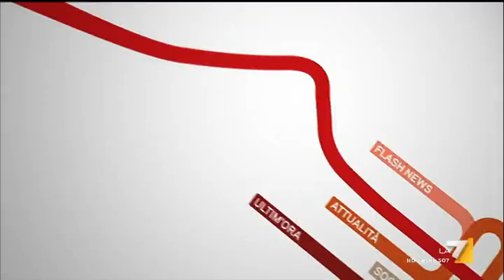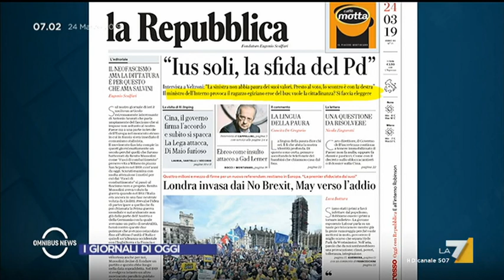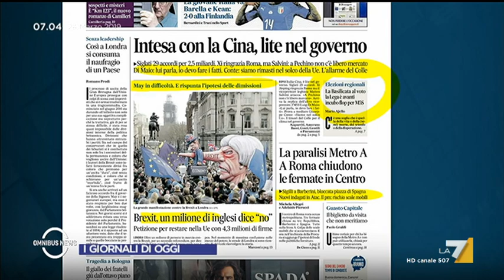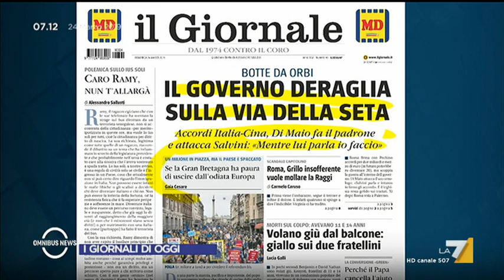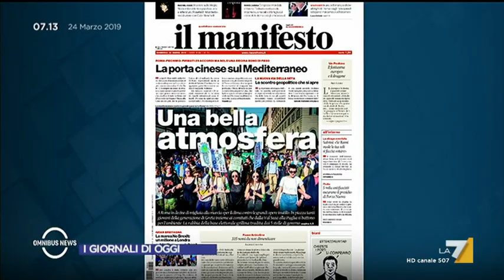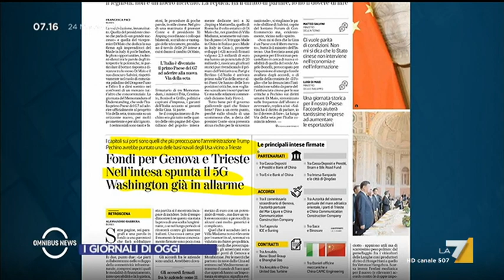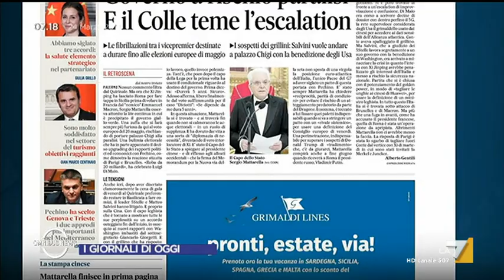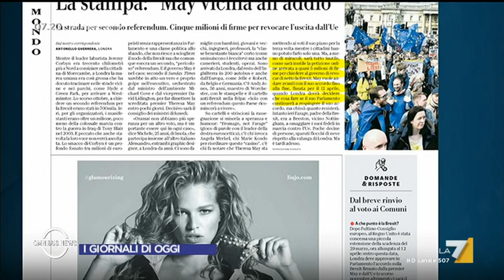Omnibus News - Puntata 24/03/2019